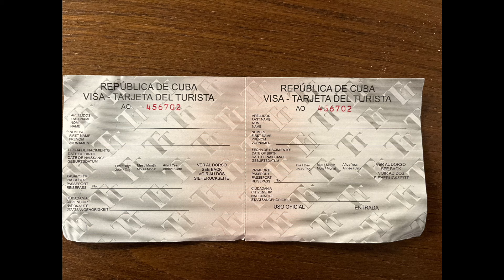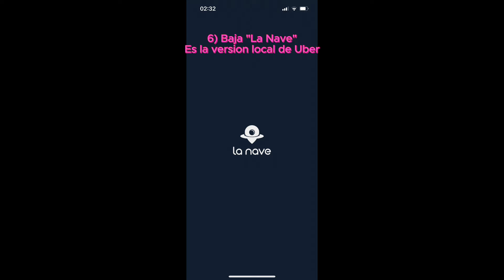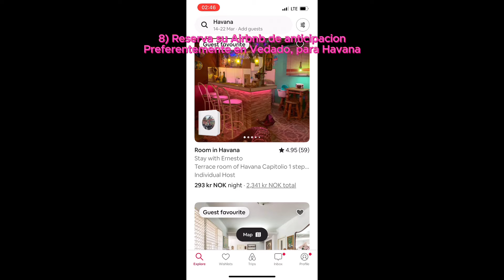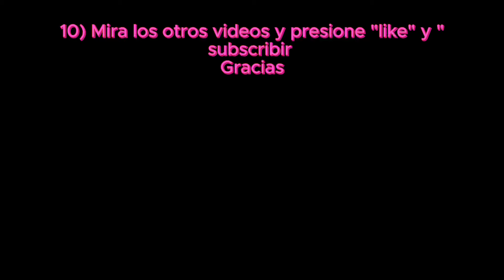10 cosas esenciales antes de viajar a Cuba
Hay algunas cosas fundamentales que debes hacer antes de venir a Cuba. Algunas, como tener una tarjeta de turista y seguro de salud, son absolutamente necesarias, mientras que otras, como traer suficiente efectivo, artículos de aseo y haber descargado las aplicaciones correctas de antemano, pueden hacer que tus vacaciones sean mucho más agradables y económicas. Este es un breve video con una visión general. En otros videos, profundizaremos más en cada uno de los temas.

Guía para Viajar a Cuba:

Sugerencias de Regalos para el Pueblo Cubano: Lleven regalos como medicamentos sin receta, multivitamínicos, analgésicos, productos de higiene femenina, curitas y artículos de cuidado personal (desodorante, jabón, champú, pasta de dientes), así como chocolates. Estos son muy apreciados por los locales.

Información sobre Alojamiento: Para los estadounidenses, las reservas de Airbnb están permitidas bajo la categoría "Apoyo al Pueblo Cubano", pero está prohibido alojarse en ciertos hoteles propiedad del gobierno. Los europeos y otros visitantes internacionales pueden elegir entre Airbnbs y cualquier hotel sin restricciones.

Esenciales para Empacar para Cuba: No olviden empacar todos los medicamentos necesarios, artículos de aseo, repelente de mosquitos y protector solar para asegurar una estancia cómoda.

Tarifa de Taxi desde el Aeropuerto de La Habana: Un viaje en taxi desde el Aeropuerto de La Habana hasta el centro de la ciudad cuesta típicamente alrededor de $25. Siempre verifiquen el precio con el conductor de antemano. Si van al final de la fila y preguntan a los taxis que tendrían que esperar más tiempo, podrían conseguirlo por 15.

Importancia de la VPN: Antes de partir, descarguen una VPN (como NordVPN o Express VPN) en sus dispositivos. Esto es esencial para acceder a sitios web y aplicaciones bloqueadas en Cuba, incluyendo hacer reservas de Airbnb.

Obtención de Acceso a Internet: Sí, pueden obtener acceso a internet. Reserven de antemano una tarjeta SIM turística cubana y recójanla al llegar al aeropuerto. Consulten SUENA CUBA para más detalles.

Recomendaciones de Efectivo: Es aconsejable llevar más efectivo de lo anticipado, idealmente entre $50 a $80 por día, para evitar quedarse sin dinero. Tener efectivo extra es preferible a quedarse corto.

Funcionalidad de Tarjetas de Crédito y Débito: Las tarjetas de crédito y débito estadounidenses generalmente no son aceptadas en Cuba. Lleven efectivo, específicamente dólares estadounidenses, asegurándose de que los billetes estén en buenas condiciones. El sitio web ELTOQUE proporciona los tipos de cambio actuales. Aunque las tarjetas de Europa y otras regiones pueden funcionar, no son confiables debido a los malos tipos de cambio. A la fecha de publicación, el tipo de cambio era de 300 pesos por un dólar.

Requisito de Seguro de Salud: Sí, para los viajeros de EE. UU., el seguro de salud está incluido en el boleto de avión mediante una tarifa de $25. Conserven su tarjeta de embarque como prueba de seguro. Otros pueden encontrar opciones asequibles en el sitio web de Solways Cuba.

Información sobre Visas para Ciudadanos Estadounidenses: Los ciudadanos estadounidenses deben obtener una visa, disponible en los quioscos de visas cubanas en los aeropuertos de salida. Lleguen temprano para completar el formulario de visa para una estancia de 60 días, extensible por 30 días. Los europeos y canadienses pueden obtener una Tarjeta de Turista de Cuba para una estancia de 90 días, con una posible extensión de 90 días.

Viaje de Ciudadanos Estadounidenses a Cuba: Sí, los ciudadanos estadounidenses pueden viajar a Cuba, pero el turismo directo está restringido. "Apoyo al Pueblo Cubano" está entre las 13 categorías de viaje autorizadas.